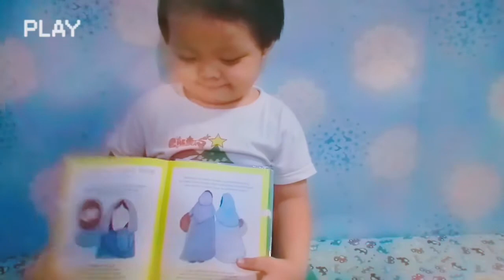Happy Ascension Day Hari Kenaikan Isa Almasih - Cerita Alkitab Sekolah Minggu Kenaikan Yesus Kristus